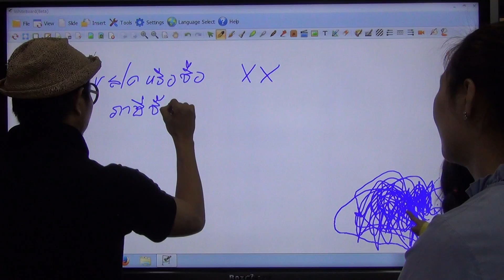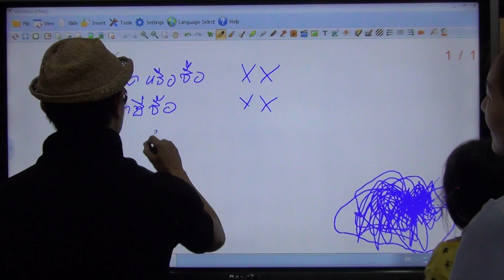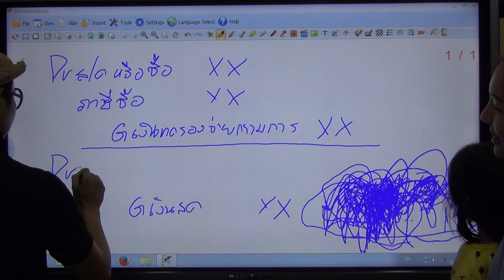บันทึกบัญชี : จ่ายชำระค่าสินค้าผ่านบัตรเครดิตกรรมการ